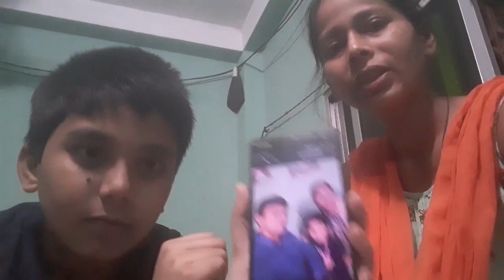আমার জীবনটা ওলট-পালট হয়ে গেল ll my husband is no more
আমার জীবনটা ওলট-পালট হয়ে গেল ll my husband is no more. কি হয়েছিল আমার সাথে. আমার হাসবেন্ড কিভাবে মারা গেল, মানুষের জীবনটা কি এতোটুকুই